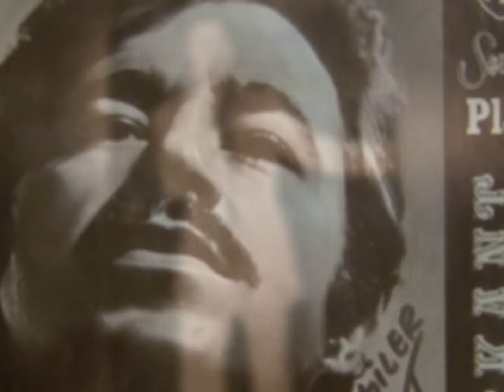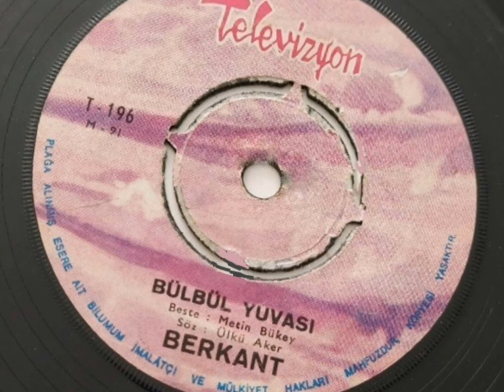Berkant...Bülbül Yuvası (45 lik Plak)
Albüm : Bülbül Yuvası / Elma Şekeri
Söz : Ülkü Aker
Beste : Metin Bükey
Yapım Yılı : 1969
Firma : Televizyon T - 196 M - 91 (45 lik)